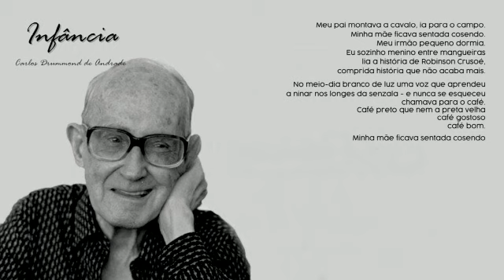Poema "Infância" — Homenagem 33 anos sem Drummond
Nascido no ano de 1902, em nossa Itabira, Carlos Drummond de Andrade transformou a literatura brasileira com seus versos e com a sua prosa.

Foi em 17 de agosto de 1987 que o poeta nos deixou. Mas a sua obra segue encantando gerações e transportando a cultura itabirana para o mundo.

Registramos aqui uma singela homenagem à memória do eterno Carlos Drummond de Andrade.

Poema: Infância
Autoria: Carlos Drummond de Andrade
Declamação: Carlos Drummond de Andrade